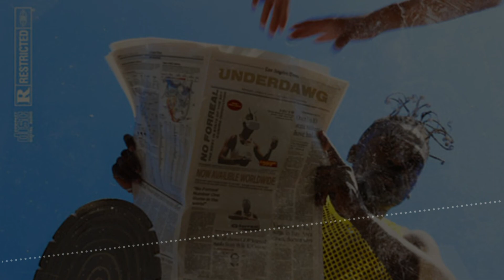Drelli - Forreal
LYRICS:
No forreal
Imma Need a 7 figure Deal In this Motherf*cka
So I got my eyes Peeled
I’m forreal
Whole time You thought It was a drill
Ay it’s Young drelli
Ay I don’t Pop pills
I’m the
wave x5
I don’t Pop pills
I’m the muhf*ck’n
Wave 4x

I’m mother*ck’n, underdawg
Someone take mussle off
Time to knock it out the park
Yeah yeah i knew we was
Gonna go and make it far
Now the gang filled with stars
We just had to play the part
They thinkin’ i’m the wave cause i’m surfing
Can’t nobody see me
Close the curtains
I woke up today
With a purpose
So don’t chu hit me up
Unless it’s urgent

Unless it’s urgent
Someone Grab The wheel
I been Swerving
I been Swerving
Yeah I need 7 figures
That’s for certain

No forreal
I’m forreal
I’m the
wave x5
I’m the muhf*ck’n
Wave 4x

300 degrees ay i broke the damn thermometer (word?)
I was rolling deep in this two
Seat challenger
Labels wanna meet
So I’m checkin’ on the calander
They brought me cash
Just so i can count up
I turned it down
Cause it wasn’t a mil
They check my style cause I’m flexing forreal
Ay, I’m flexing forreal
She wipe me down
From my neck to my

Wait wait
Now I’m going
Outta state
U ain’t where I’m from
So u can’t relate
Man these niggas bums
Get em out my face
Go and get a check
All u do is hate

Charge it to the game
Cause I’m here to play
Really had to struggle
Then I made a way
Sticking to the plan
I know what it take
I been going in
I don’t need breaks

No forreal
I’m forreal
I’m the
wave x5
I’m the muhf*ck’n
Wave 4x

Your support is incredibly important for me :) Enjoy the music.

DESCRIPTION:
artist: Drelli
track: Forreal
year: 2021
genre: hip-hop / rap
origin: Los Angeles, US

COPYRIGHT INFO:
Faeton Music Blog has permission to use this track.
If you are copyright, you can request it and I will send it without questions :)